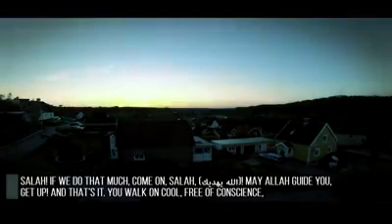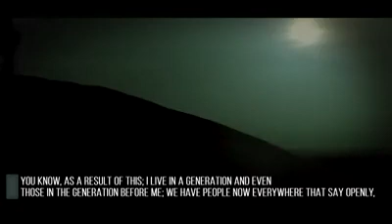MOST Parents Are Committing This BIG Mistake-Must Watch Selfreminder!